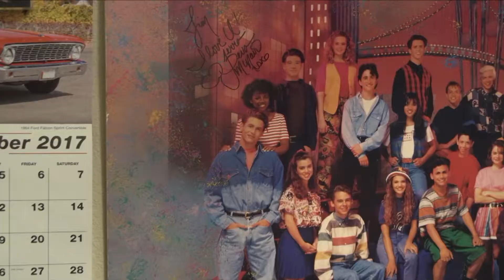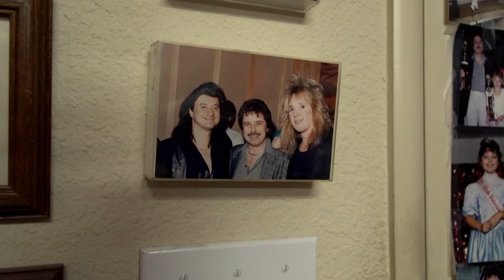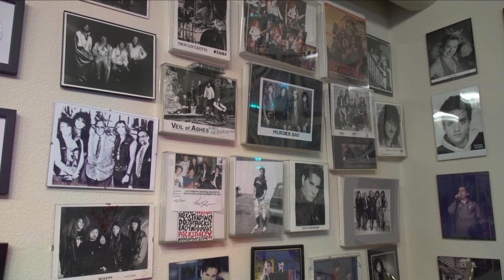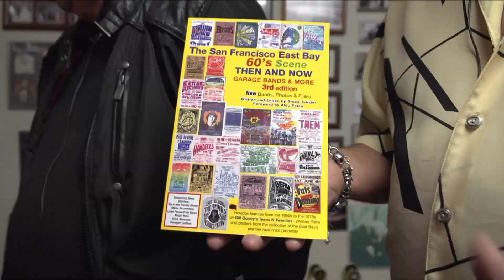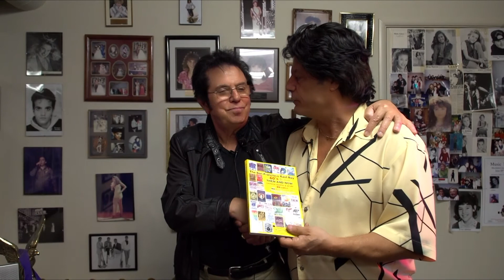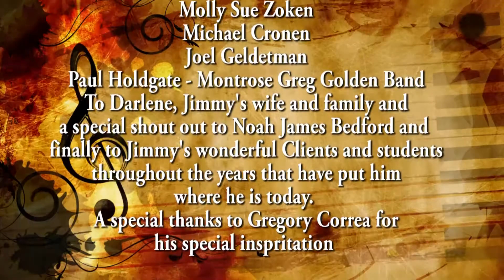Harmonics With Gregory Correa | Jimmy Bedford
In this episode, Gregory interviews Jimmy Bedford for the second time to continue where they left off during the first interview.